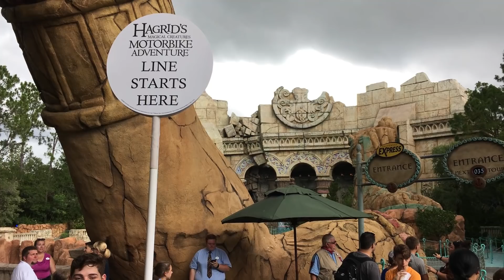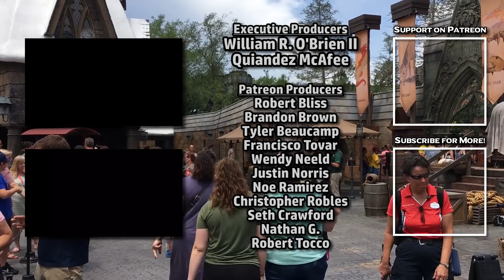Waiting in Line Opening Day for Hagrid's Magical Creatures Motorbike Adventure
The all new roller coaster grand opened to an army of excited guests willing to wait 10 or more hours to ride, but reviews have been very positive regardless! Here's my experience waiting in line for opening day, and some of my early thoughts about the new ride.

Original footage by Alicia Stella